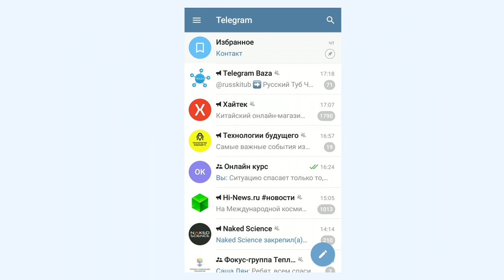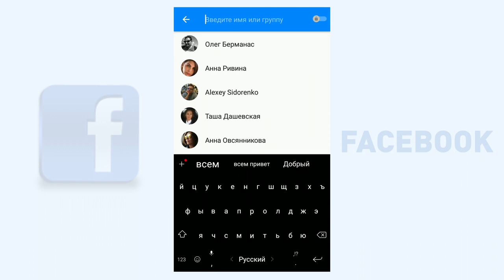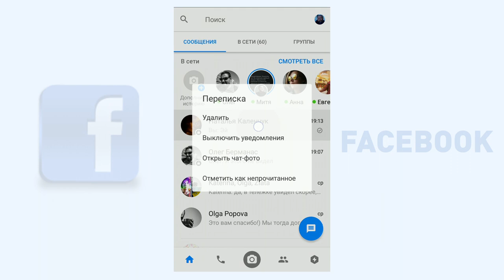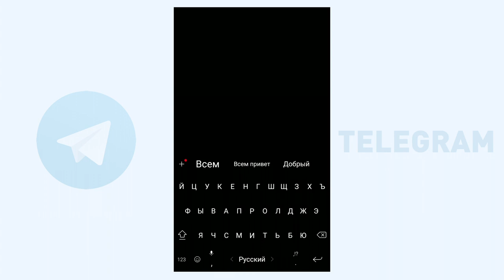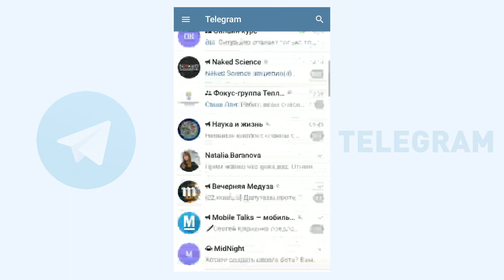Как вести секретные чаты в Telegram и Facebook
Telegram, запрещенный если кто не знает на территории России, имеет не только высокий потенциал но и встроенную возможность вести секретные чаты. В этом он не одинок, такой же возможностью обладает Messenger Facebook, пока еще на территории России не запрещенный.

Секретные чаты работают по принципу сквозного шифрования, то есть ключи есть только у вас и принимающей стороны, а значит никто по пути следования сообщения не сможет перехватить и прочитать его. Кроме этого секретные чаты в Telegram и Facebook обладают рядом дополнительных функций, о которых вы узнаете, посмотрев наше видео.